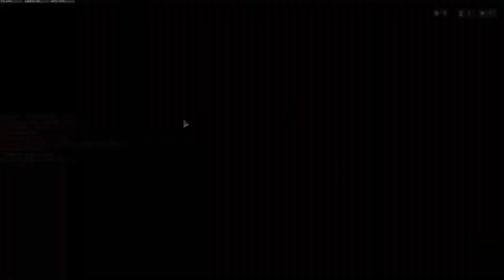Call of Duty Black Ops 4 - imba coaching crazy dixelo Part 1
Solo coaching by imba :-)